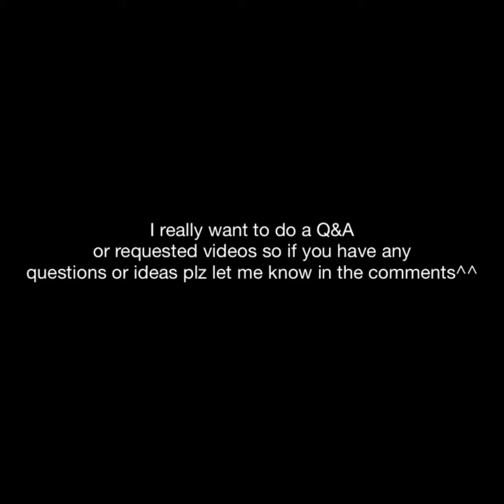Thank you! ❤️❤️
Thank you!❤️❤️ thx for all the support you guys give me, it makes me fell really happy 😊 I honestly can't think y'all enough.. I want to do a Q&A sometime so if you have any questions plz let me know^^ also I wanted to know if y'all maybe wanted a Yoonseok/sope video?  Plz fallow me on Instagram @BTS Jikook4life and on twitter @BTS4life thx again^^(null)